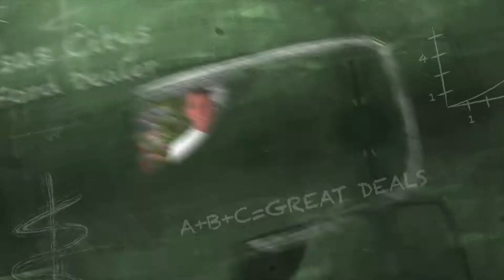Videography Kansas City, Web Video, Video Editing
Br productions Kansas City
B4 Productions - Overland Park, Prairie Village, Lenexa, Leawood, Olathe, Liberty

WebVideo Creation-
We can help you get noticed online.

B4 Video Productions is a full service, award-winning professional video and film production facility that specializes in concept, shooting, editing, duplication and delivery. If you are looking for Professional Video or film for Broadcast or electronic media delivery, we are very budget-minded and can work within the parameters given by our clients. Located in Kansas City we provide professional on-location production services across the country and around the world.

Shooting -- With our experience we can help you plan and execute just about any shoot. From choosing a camera to meet your post production needs to choosing a format to speed you through the edit process faster then you ever dreamed.

Editing -- Using state of the art non-linear editing systems we offer full 3D or 4K real time effects and multi layered editing to help you deliver you final product in a timely manner.

Motion Graphics and Compositing 3D Animation
We can help bring your multimedia project to life. Adding graphic design to your footage we'll help you deliver your message to the right audience and tell your story with detail and precision.

Delivery --
Plus we can help you with the final product. From full length long form corporate videos to 30 second broadcast commercials, we know the formats and methods used to send out the most professional looking video possible and stay within your budget. Even if you don't have an existing web presence we can help you get online and get noticed.